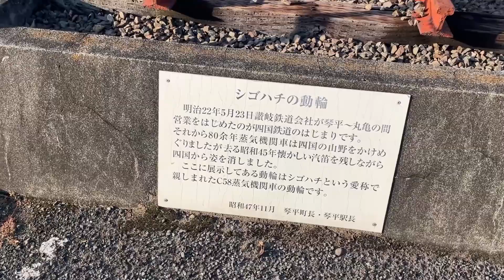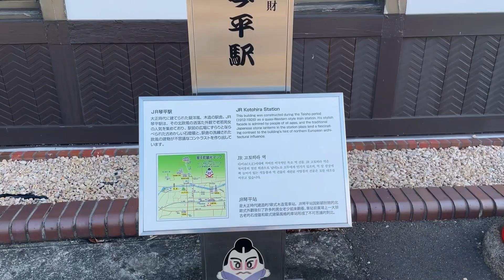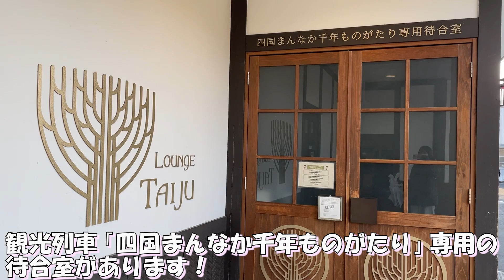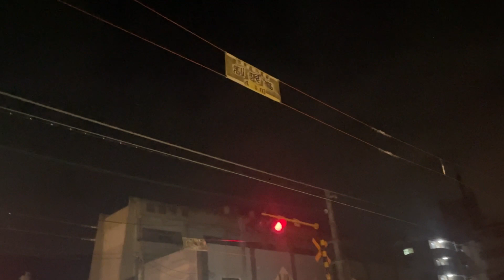シゴハチの動輪や1922年当時の外観を復元した駅舎！JR四国「琴平駅」に行ってみた！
あーやんコンテンツは毎週水曜日19時配信！
今回は、JR四国「琴平駅」に行ってきました！
1922年当時の外観を復元した駅舎の様子や停車中の7200系にも注目！